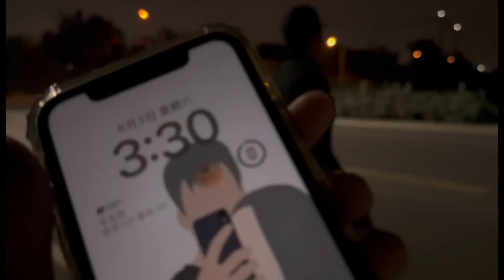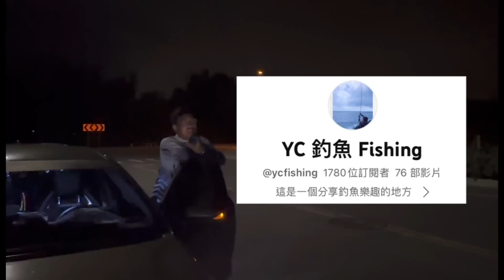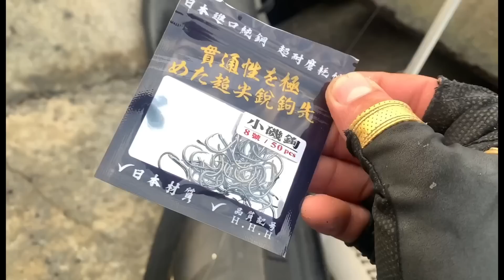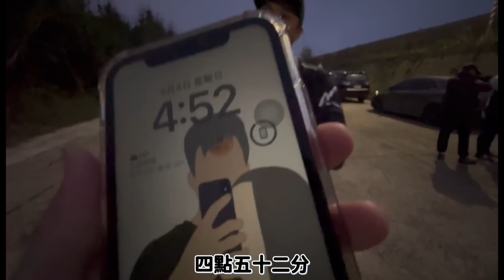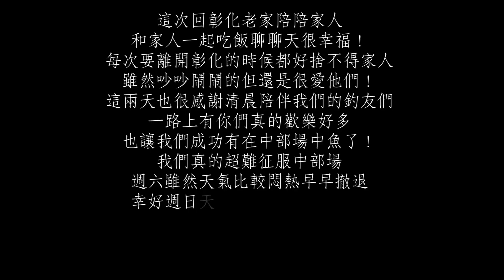在地帶釣｜勇闖線西第七支｜台中港北堤居然有這傢伙！？ ｜ft. YC釣魚fishing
這週回老家陪陪家人
和家人一起吃吃飯聊聊天很幸福！
就算在其他縣市工作忙碌
也要記得常常回家陪伴家人♡
這兩天也非常感謝陪伴我們一起釣魚的釣友
因為有你們陪伴一路上真的好多歡樂
雖然第一天我都沒有釣到魚
但是看蟲展拉爽爽就好開心也超羨慕！
他也開心到週日都想再去一次線西
可惜最近天氣很不穩定
我們選擇比較安全也好撤退的台中港北堤！
首次嘗試了蟲蟲釣餌
扭來扭去的真的超可怕
居然還能讓我成功獲得一隻沙格⸜(๑⃙⃘'ᵕ'๑⃙⃘)⸝⋆︎*
我們終於都在中部場有收穫了！

🔗誘餌粉及餌料使用
志成企業 :

🪝釣具及人身部品
魂手作：